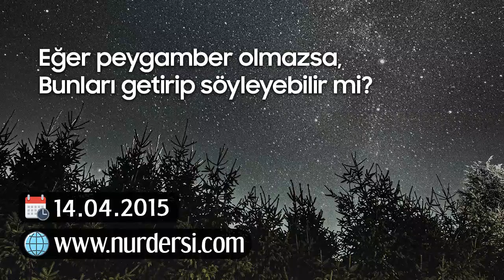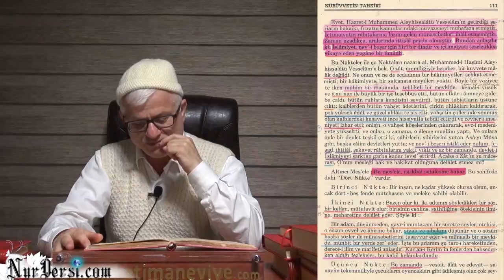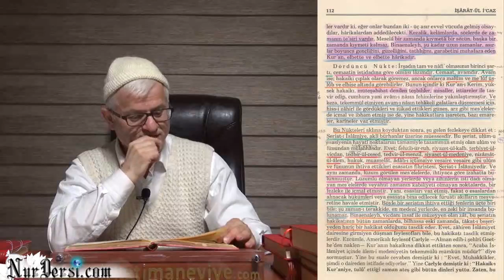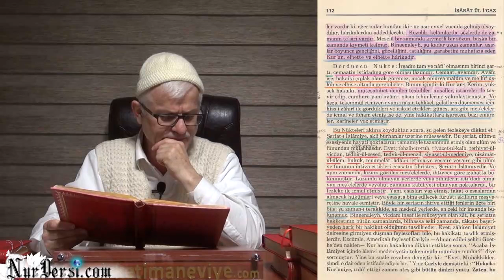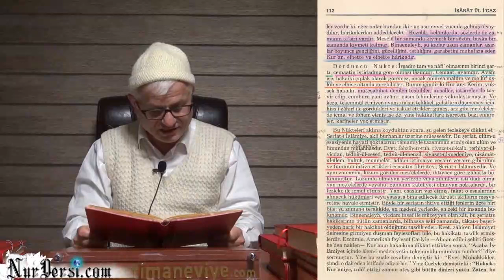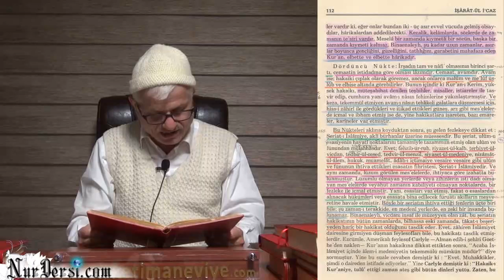Eğer Peygamber Olmazsa Bunları Getirip Söyleyebilir mi?